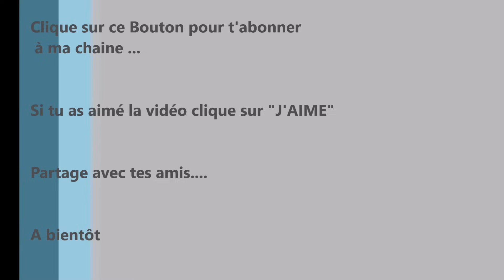"TUTO" Comment Règler Ses Phares...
Voici une petite vidéo pour régler ses feux sans passer par un garage.

PENSER A VÉRIFIER QUE LES AMPOULES SOIENT CORRECTEMENT INSTALLER AVANT DE COMMENCER UN RÉGLAGE!

C'est un réglage pour corriger de gros défauts mais en aucun cas on règle de façon précise les feux, mais suffisamment pour passer au contrôle technique.